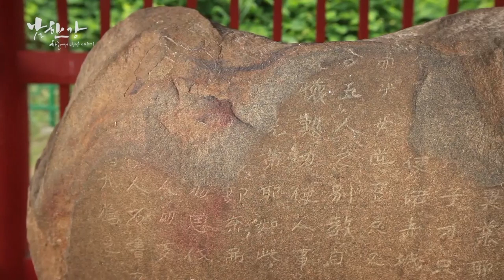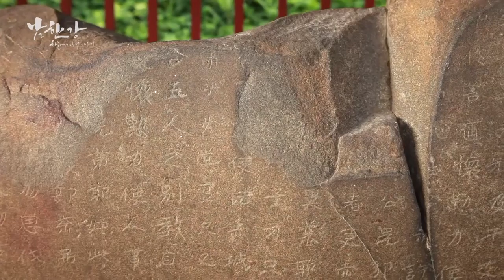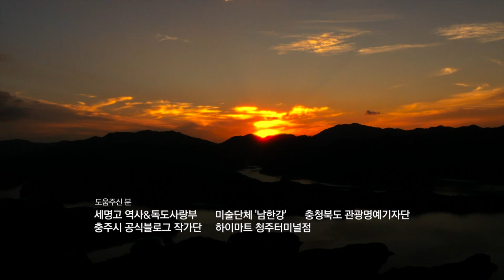MBC충북 창사특집 UHD 항공다큐멘터리 - '남한강' 하늘에서 만난 이야기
2018 베스트카메라감독상 수상작

다큐멘터리 '남한강'은 항공촬영을 통해
남한강이 가진 역사, 문화, 사람의 이야기를
남한강의 물줄기를 따라 조명한 작품입니다.